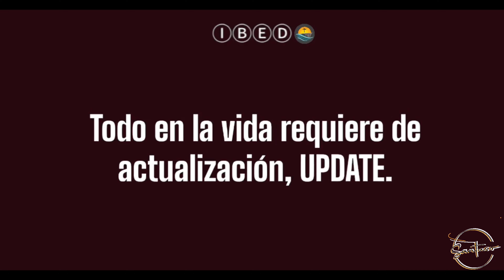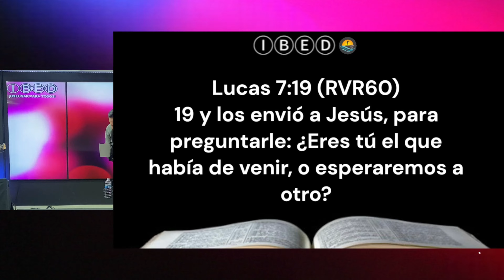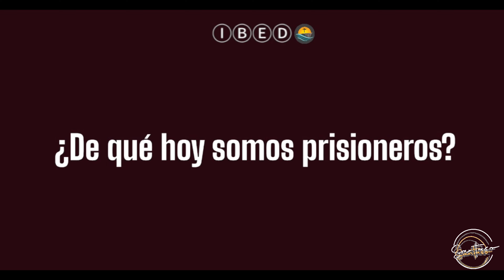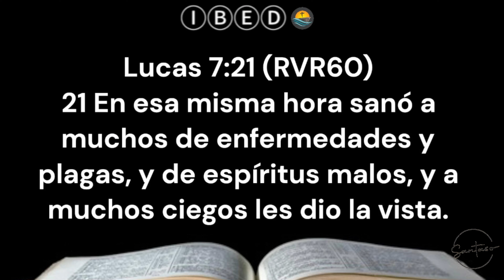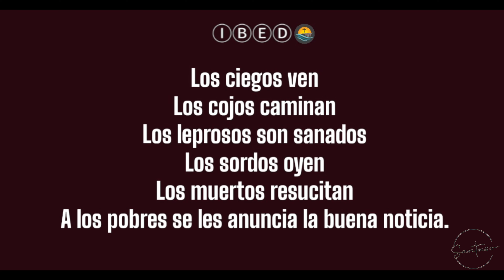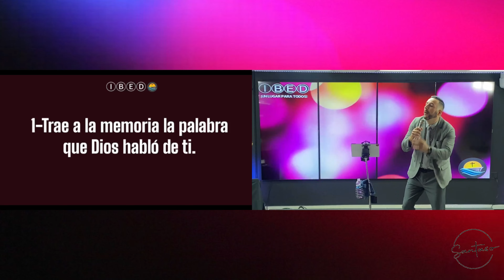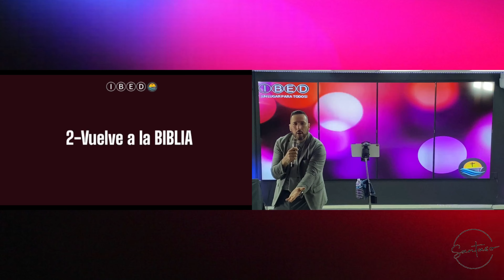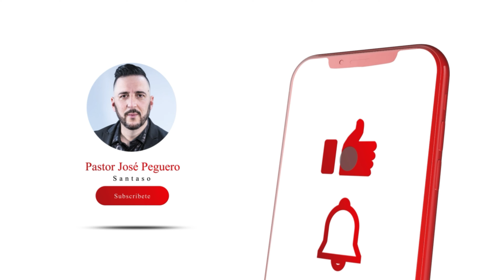CUANDO TU FE ESTA SIENDO ATACADA- Santaso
IBED

Santaso